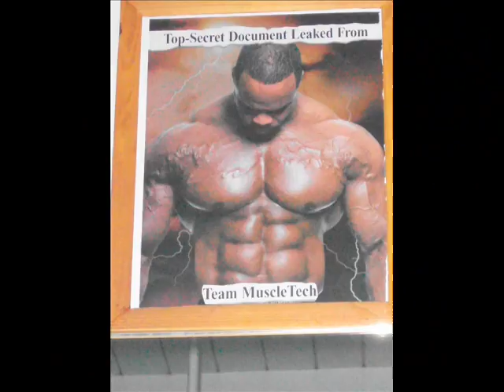digital photo final muscle system